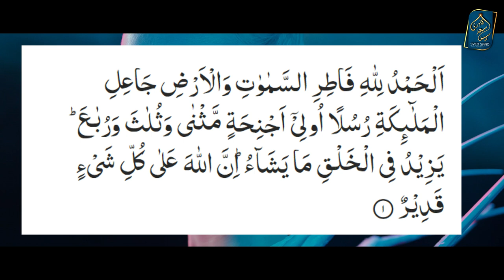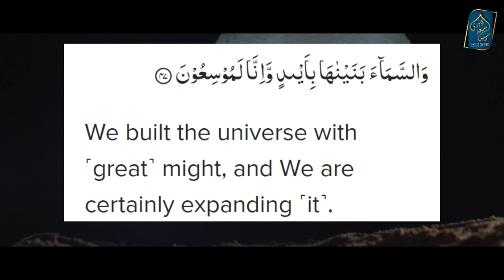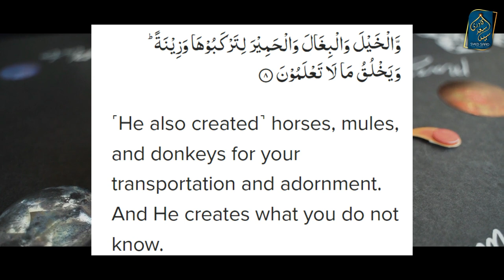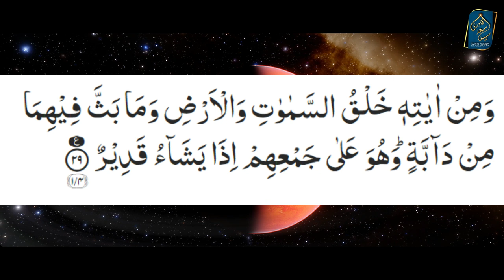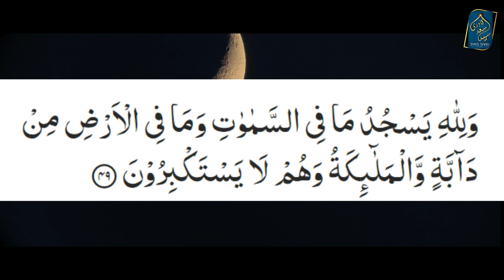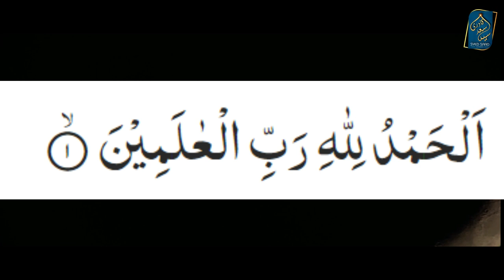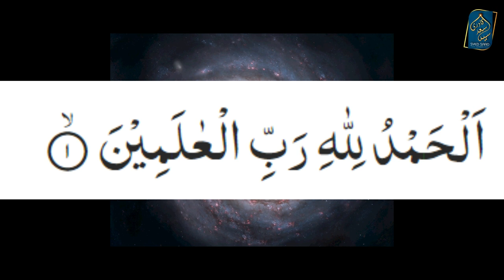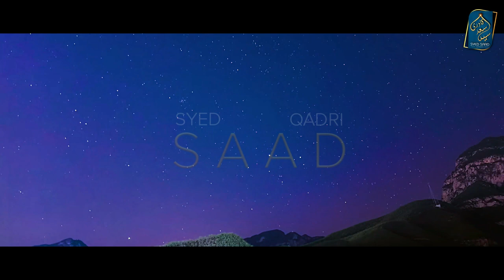Do Aliens Exist? Quran and Aliens | Did Allah tell us about Aliens? Syed Saad Qadri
0:00 Channel Intro